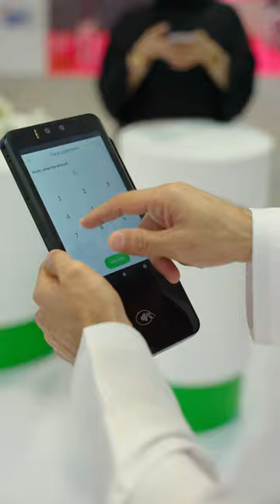Thawani pay | Comex 2023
Let us continue to help you achieve the best results for your business